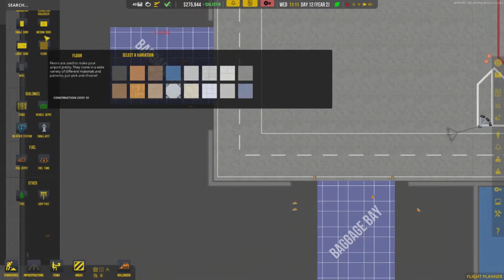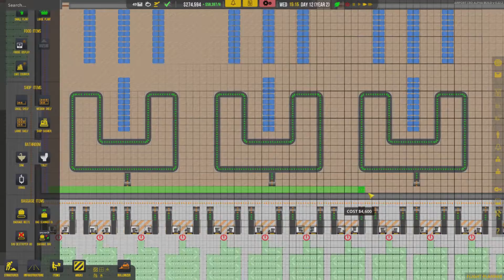AirportCEO ✈ | S01E17 | Schön, unser neues Terminal !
Hallo zusammen,
sicher haben Einige gemerkt, dass ich noch blutiger Anfänger bin und dieses Lets Play eines meiner Ersten ist, welches ich hochgeladen habe. Hoffe dass es euch trotzdem gefällt und ihr mir meine Anfängerfehler und Schüchternheit verzeiht.

Besucht mich bei Interesse auf meinem Twitch Kanal. Hin und wieder streame ich nachts zu sehr später Stunde und zocke die verschiedensten Games mit euch.

Wünsche euch viel Spass und eine angenehme Zeit.
Euer pfaelzerzockt.

*Kleine Info über das Spiel*

Titel: Airport CEO
Genre: Indie, Simulation, Strategie, Early Access
Entwickler: Apoapsis Studios
Publisher: Apoapsis Studios
Veröffentlichung: 28. Sep. 2017

Wenn euch das Spiel gefällt, kauft es euch bitte im Original und unterstützt die Entwickler